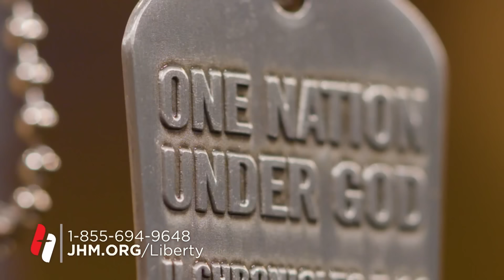Pastor John Hagee - "Jerusalem: The City of Peace"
When there is peace in Jerusalem, there is peace in the world. Right now, the world is searching for peace in all the wrong ways, looking in all the wrong places. The winds of war are blowing through our cities and our homes. America has become a lawless nation, living in a state of chaos because we have rejected the Prince of Peace. Now the Prince of Darkness is taking over. We have forgotten to have “no other gods before Him.” Peace is the gift of God that cannot be obtained without first surrendering our lives to Him. Why pray for the peace of Jerusalem? The Bible commands it. To pray for the peace of Jerusalem is to pray for the arrival of Messiah. When He returns, we will have peace like never before.